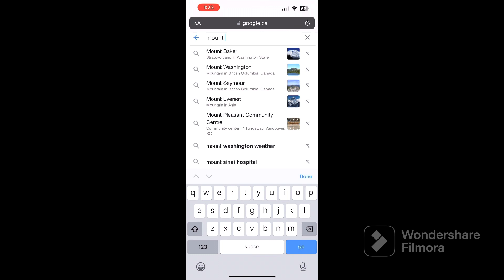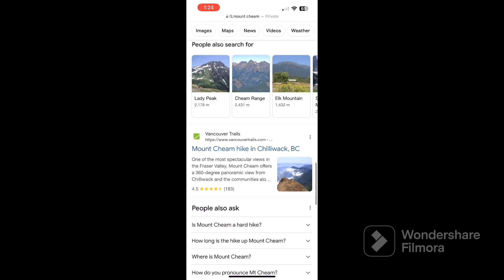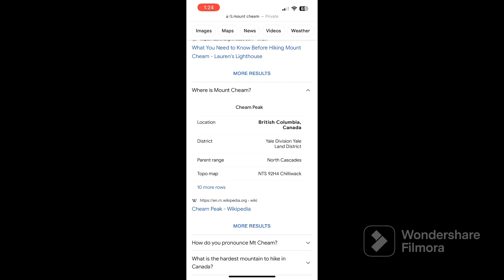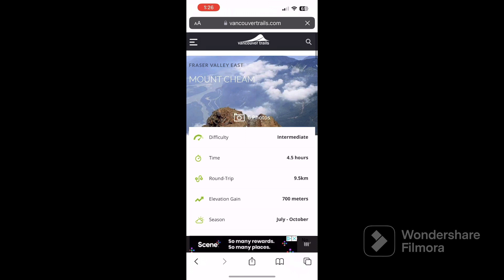Hike to Mt. Cheam, Chilliwack British Columbia 🇨🇦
First time hike to Mt. Cheam, Chilliwack, BC